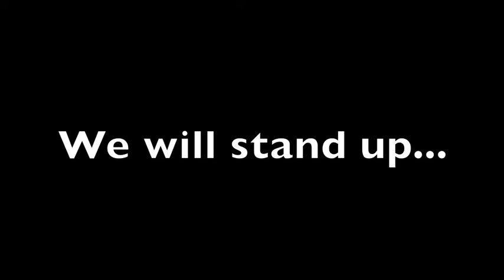We Will Destroy These Stereotypes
Students partnered with Not In Our School in the summer of 2012 to create this PSA. These high school students attended American University's Discover the World of Communication Summer Program held at University of California Berkeley.

NotInOurSchool.org